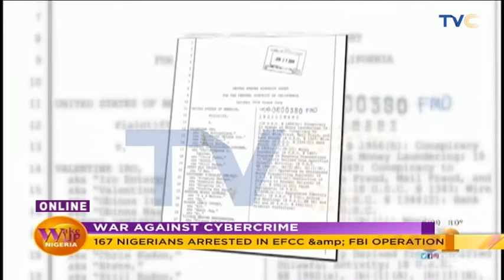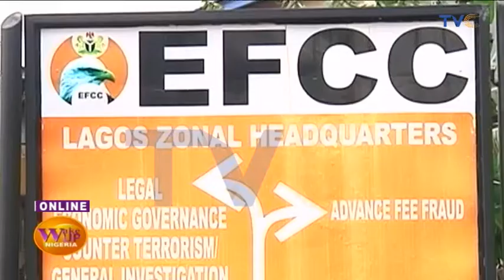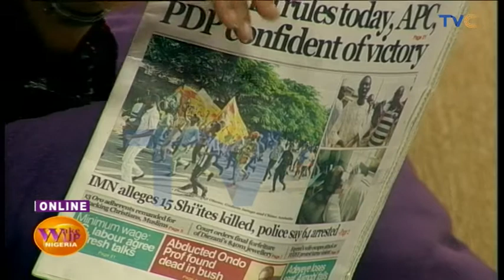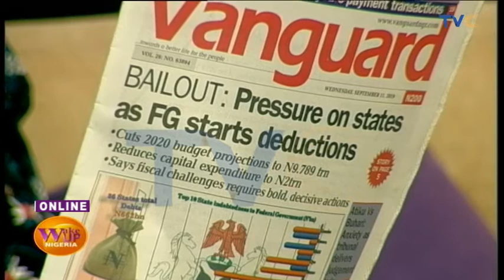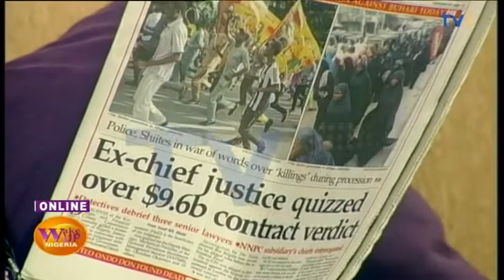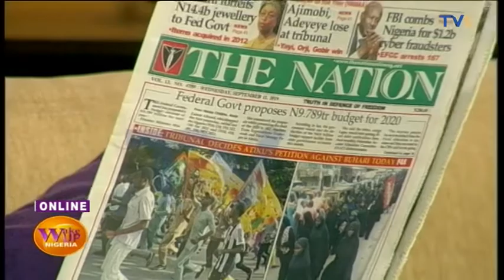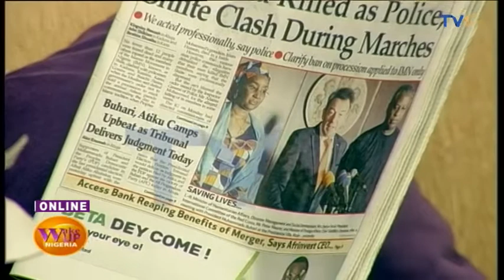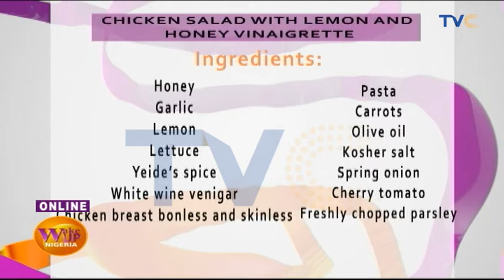Fayemi's Wife's Convoy Attacked! One Feared Killed | EP 558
Wake Up Nigeria, September 11, 2019 (Full Show)